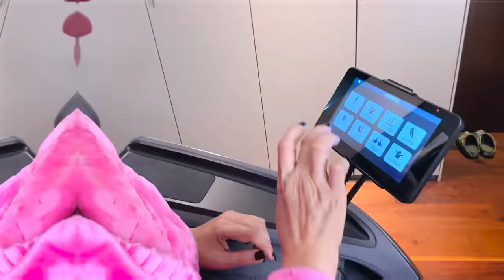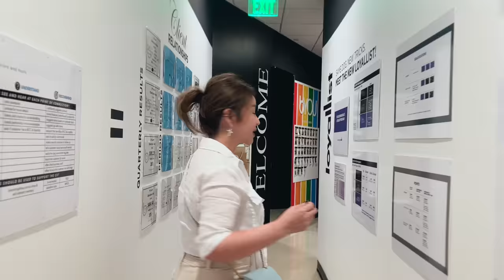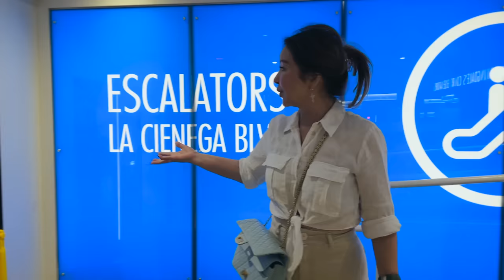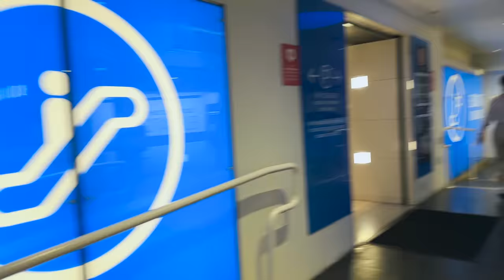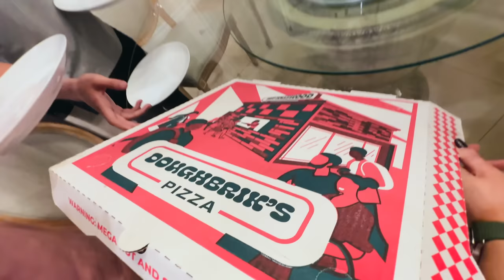ATE ALICE VISITED US IN LA + LOTLOT GOT A SPECIAL GIFT! | Small Laude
Drink Responsibly. 18+ only.
Video Edit by: Savvy Studios PH

Small Laude